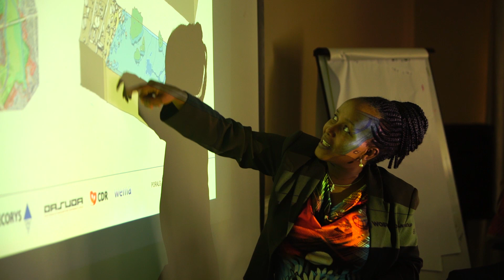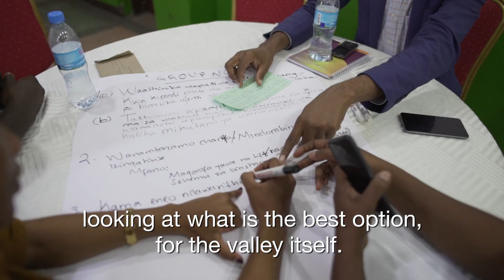Tanzania : Envisioning Urban Resilience Solutions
After heavy rains flooded areas of in Jangwani, Tanzania, an unplanned neighborhood near the city center early in 2018,  killing 15 people and destroying critical infrastructure; the Tanzanian government, along with the World Bank and development partners began working with local communities to design a more resilient river basin.

The Tanzania Urban Resilience Program involved the community to design a basin investment program that includes a city park, housing and commercial development.
The initiative is producing a flood model that can be used to design sustainable flood control infrastructure.